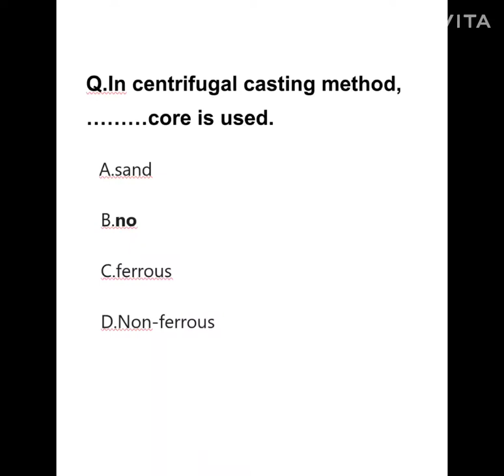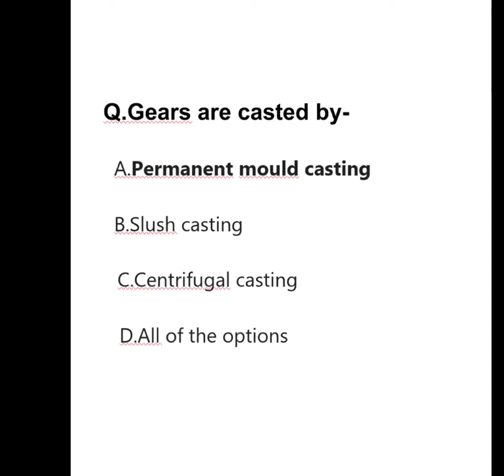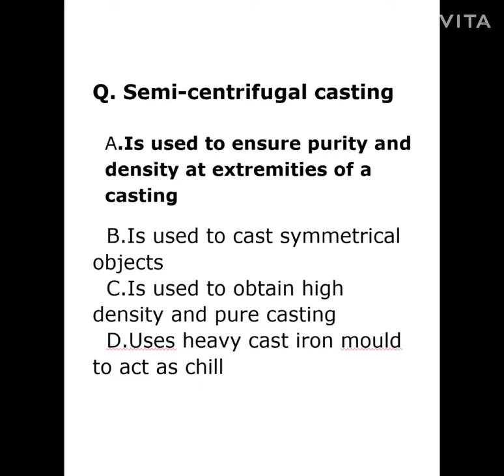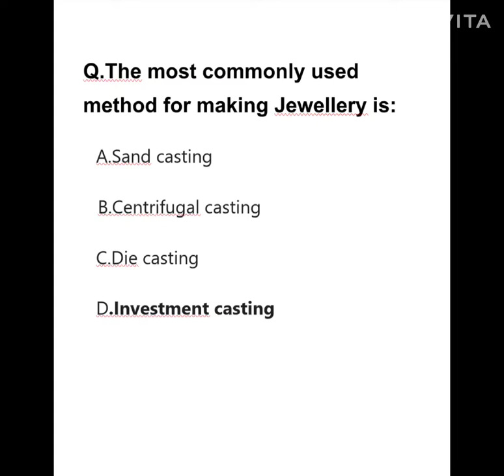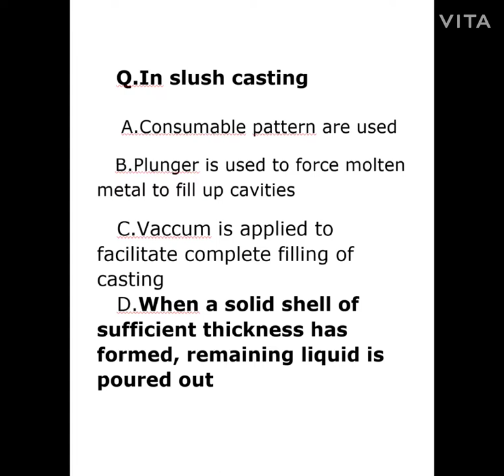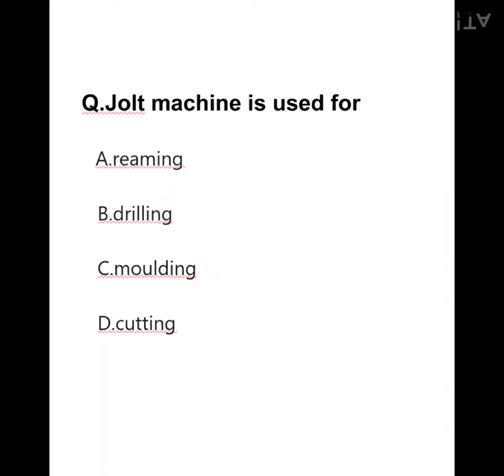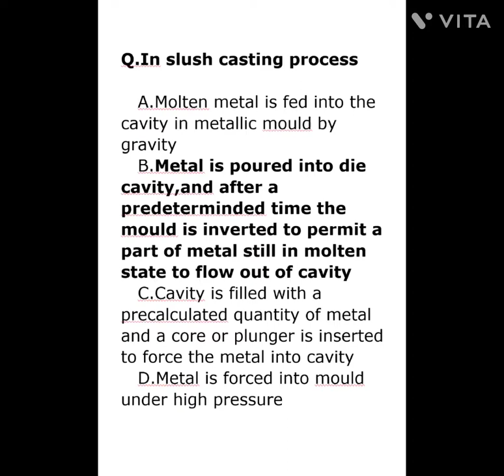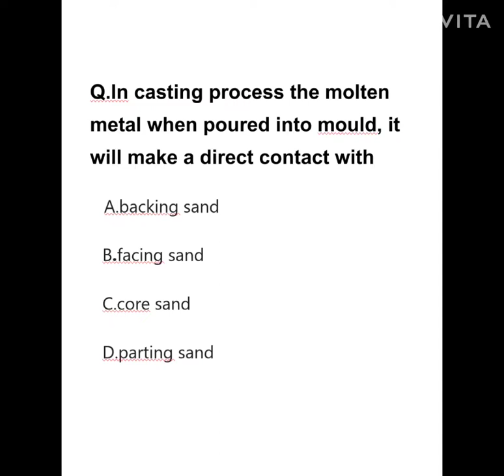KWA AE/kerala PSC/casting- mechanical engineering /mcq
technical psc/Questions and answers